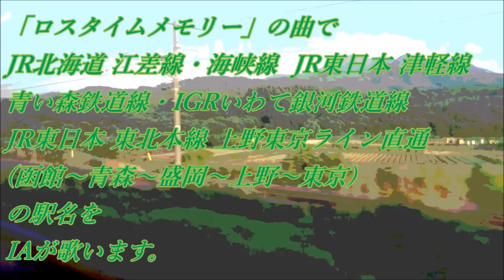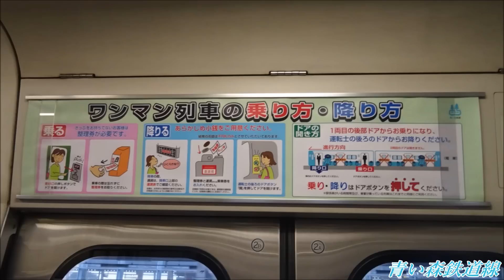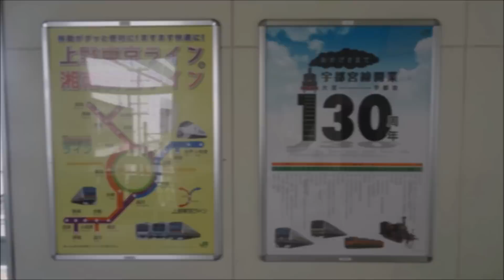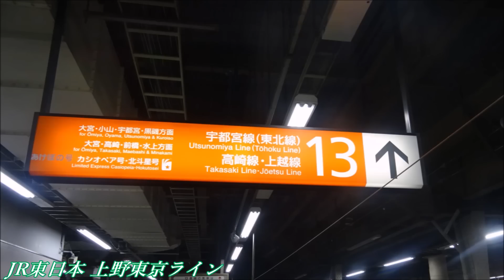「ロスタイムメモリー」の曲で函館→東京の駅名をIAが歌います。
obakyu super express LSEの駅名動画68作目。
今回はタイトルの通り、函館→東京の駅名を歌います。
本当は北斗星号廃止記念として札幌発にしたかったのですがなかなか曲が見つからないため挫折し函館発にし、さらにこんな長距離列車があったらなと思い折角なので東京駅まで直通させてみました。来年新函館北斗(現：渡島大野)～新青森 間で北海道新幹線が開通するので並行する函館～青森の間はあと1年以内で激変しそうです。

補足
・厳密には函館～五稜郭は函館本線の区間ですが江差線の特急・普通列車は全て函館駅に直通しますので今作では江差線としました。
・上野東京ラインの定義が、旅客案内上ではその区間を経由する全ての列車の区間を指していますが、今作では上野～東京の間のみとしました。
・枠の色ですが、JR規定のラインカラー及び路線のイメージカラーを元に決めていますが、今回津軽線と青い森鉄道線が同じ水色であったので青い森鉄道線の方に関しては枠と文字の色を入れ替えて区別しました。

写真及び挿入動画は全て自前です。厳密に言えば間奏に入れた25作目及び47作目の部分の使用写真は引用ですが。

〈宣伝〉なお、今作の動画を制作するにあたって上峰電鉄(或刃P)様が以前制作された作品の影響を受けていますが、当該動画は現在削除されているようなのでチャンネルのリンクを貼っておきます。ぜひそちらの動画もご覧下さい。
また今作分のも含め、使用した挿入動画などを私の別垢にて公開しております。ぜひそちらもご覧下さい。

原曲の製作者様：じん(自然の敵P)様